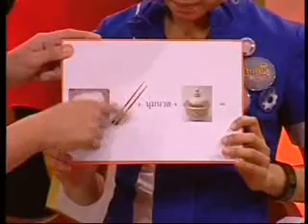ข้าวเกรียบเบญจรงค์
รายการสมรภูมิไอเดีย นำเสนอ ไอเดีย ข้าวเกรียบเบญจรงค์ โดยนักศึกษา มทร.ธัญบุรี ติดตามข่าวสารความเคลื่อนไหวของมทร.ธัญบุรีได้ทาง